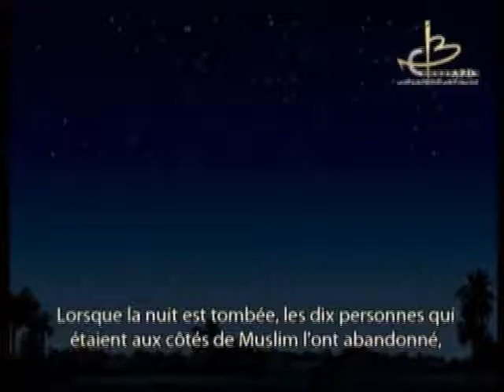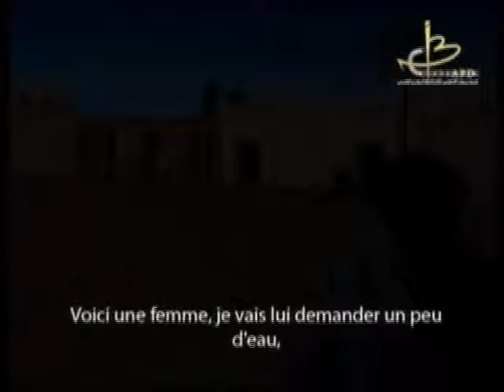//FILM ISLAMIQUE SUR L'IMAM HUSSEIN// EPISODE 3